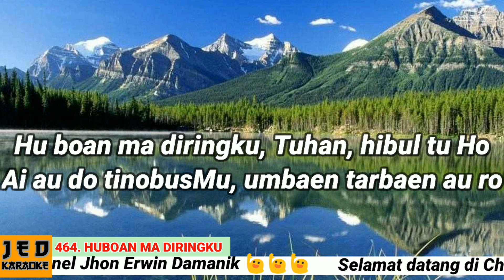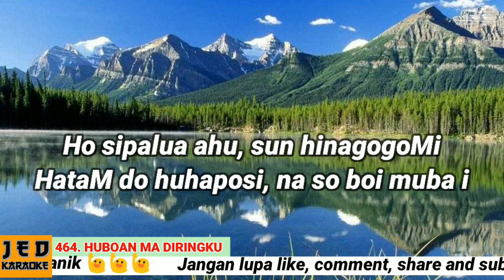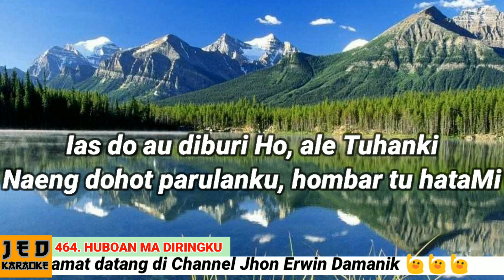BUKU ENDE NO.464 (1-3) KARAOKE HUBOAN MA DIRINGKU Requests Amang Pdt. Kespan Simbolon (HKBP Tungkal)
Request Amang Pdt. Kespan Simbolon (HKBP Tungkal)

Huboan Ma Diringku

Huboan ma diringku, Tuhan, hibul tu Ho
Ai au do tinobusMu, umbaen tarbaen au ro
Pagalak ma rohangku, dison managam au
Tondi Mi ma suru, na boi manggomgom au

Ho sipalua ahu, sun hinagogoMi
HataM do huhaposi, na so boi muba i

Ias do au diburi Ho, ale Tuhanki
Naeng dohot parulanku hombar tu hataMi